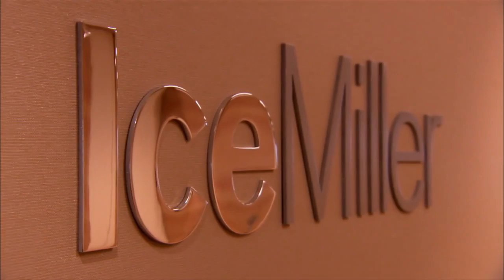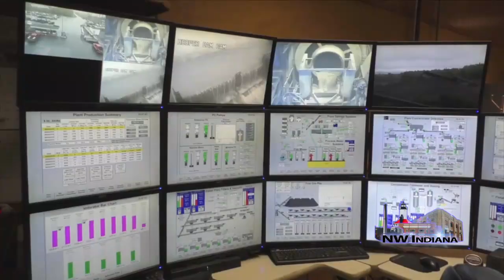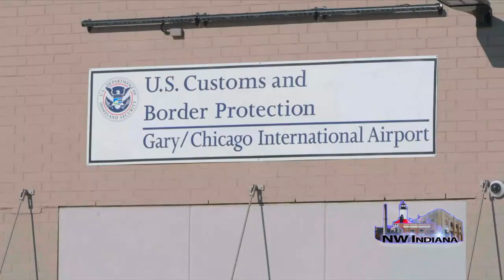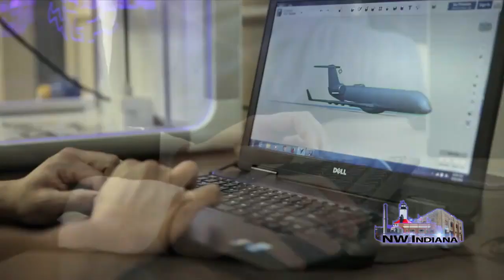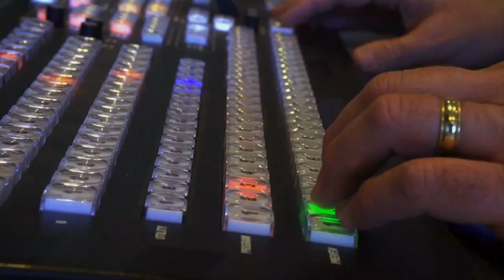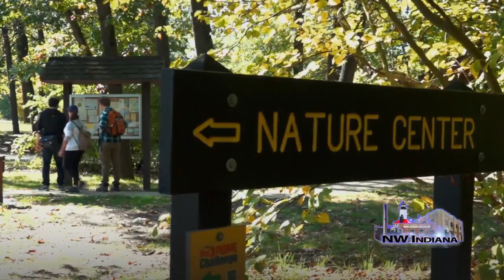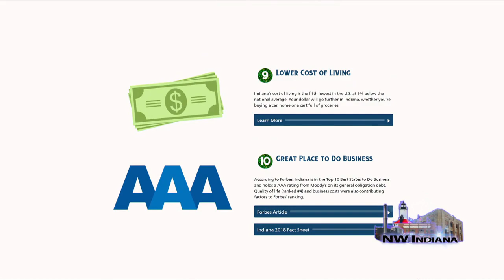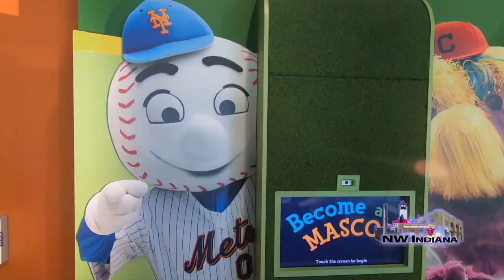Inside Indiana Business Live Stream 12/29/19